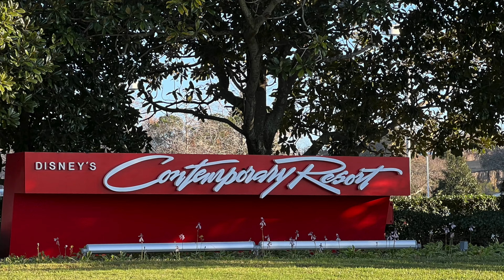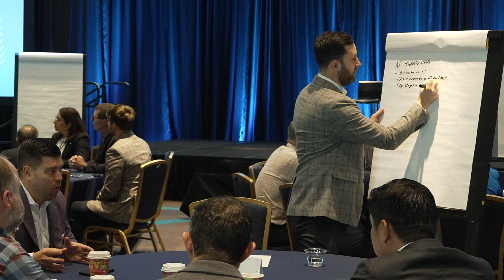Corporate Event Videographer, Conventions, Conferences in Orlando and Tampa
Orlando corporate videographer and photographer. Bay Photo Video will capture your event, training, testimonials, convention coverage and more. Captivating and entertaining videos that will capture the attention of your ideal clientele. Disney corporate event at the Contemporary resort.
BAYPHOTOVIDEO.COM